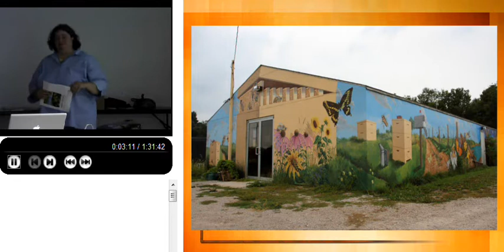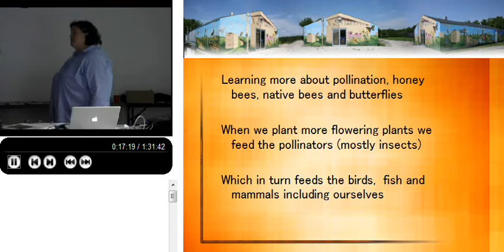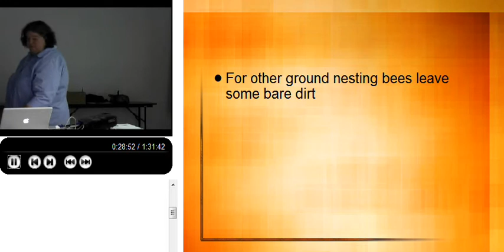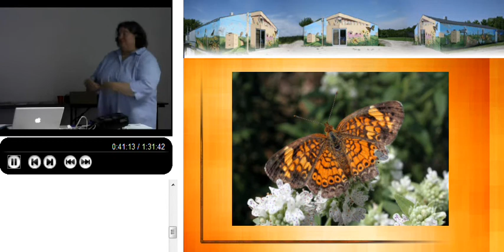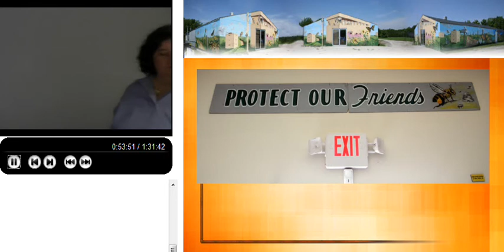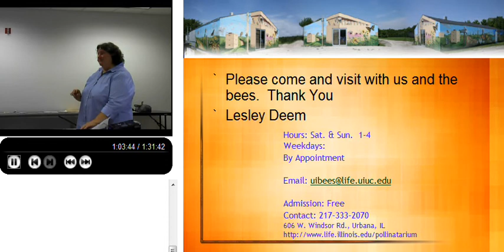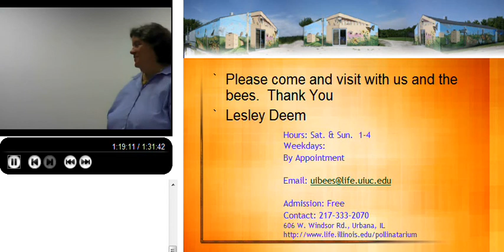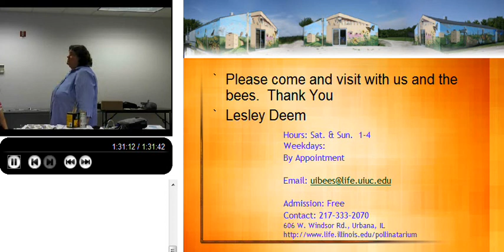2013/08/24 - Pollinator Conservation Seminar by Lesley Deem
Lesley Deem, Department of Entomology, University of Illinois-Urbana presented a program on protecting native bees, wasps, butterflies, moths, flies and beetles so they can help with bountiful farm and garden harvests, maintain healthy plant communities, and provide food for other wildlife.